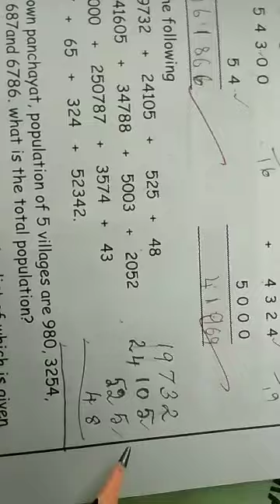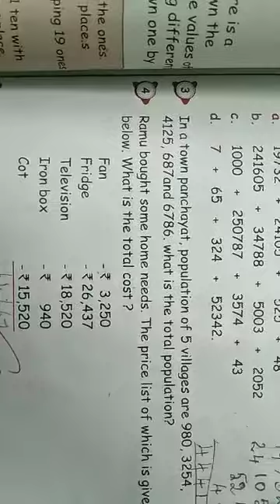5th maths Unit-2 part 9 a